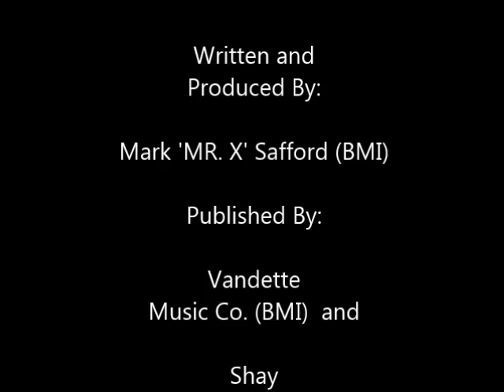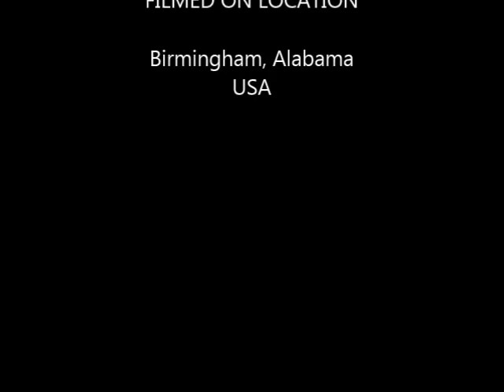N J SPEIGHTS ... Wiggle, Wiggle, Wiggle, Jiggle,Jiggle, Jiggle (BMI)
Brand New .. 16 year old Singer/Guitarist from Alabama (USA), who loves the Blues and Soul music. This song written and produced by: Mark 'MR.X' Safford (BMI) ..Executive Producer: Tony Gideon .. Published By: Vandette Music Co. (BMI) and Shay Way Publisher (BMI) .. Introducing N J to a whole new audience. Available itunes, amazon, spotify, etc